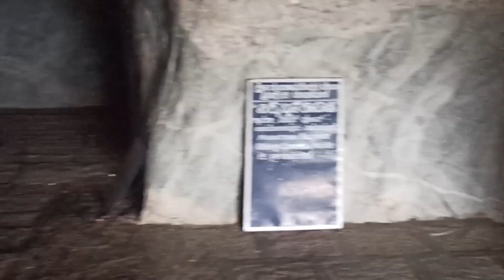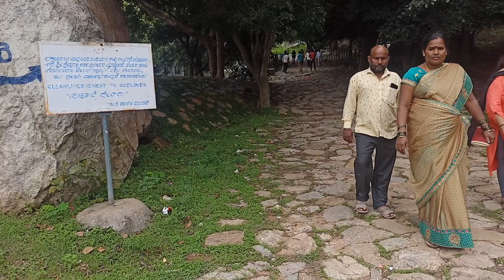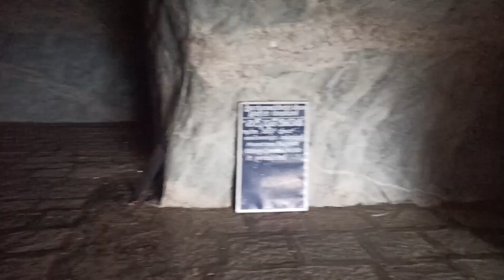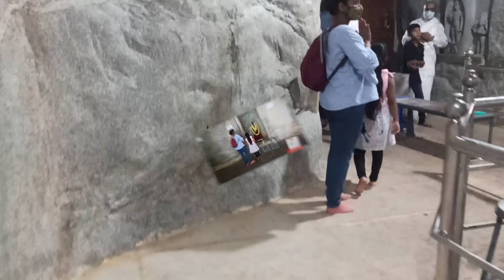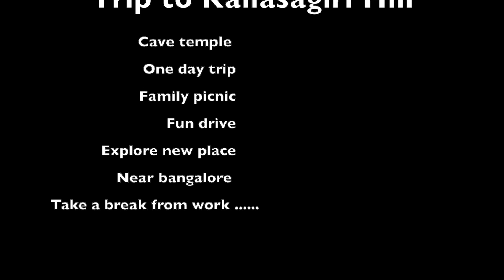Kailasagiri Hill | Family picnic near Bangalore | Weekend trip from Bangalore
Kailasagiri Hill:
Its Around 90km from Bangalore.
It's more than what eye meets.
A perfect place for one day family/friends out.
I would suggest you visit this place early morning considering the greenery it is covered with.
Carry food as no options are available nearby and beware of monkeys.
Also there 's a lake nearby where you can spend some time.